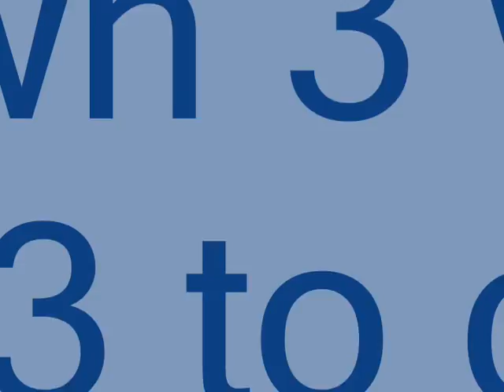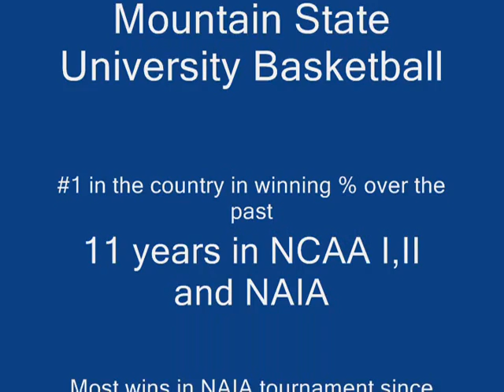Mountain State University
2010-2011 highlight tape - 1